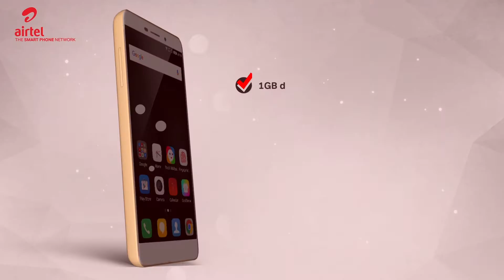AIRTEL RWANDA SIMATIFONI TV